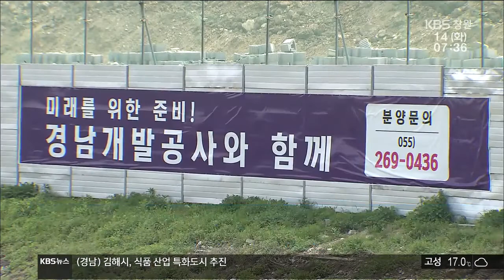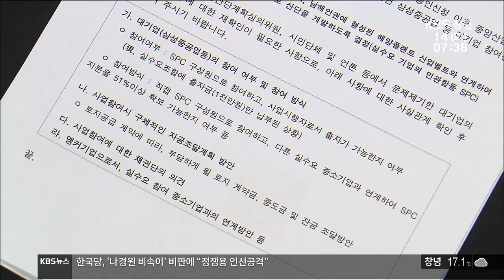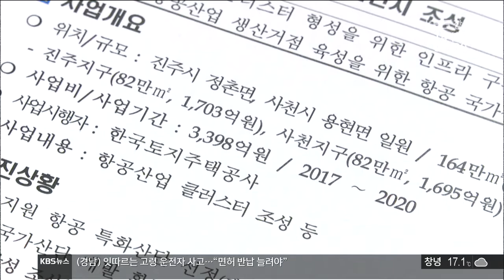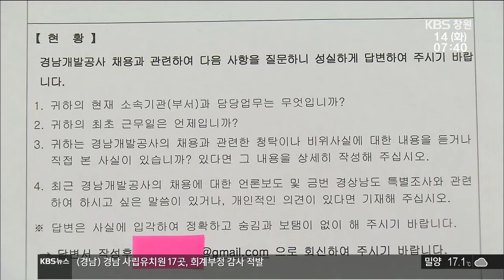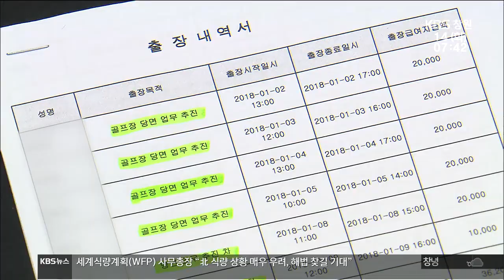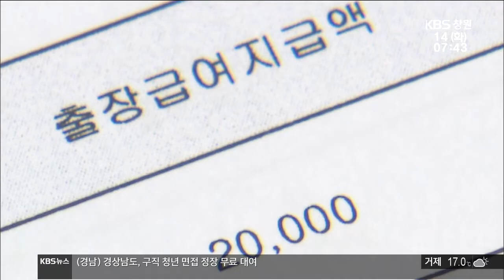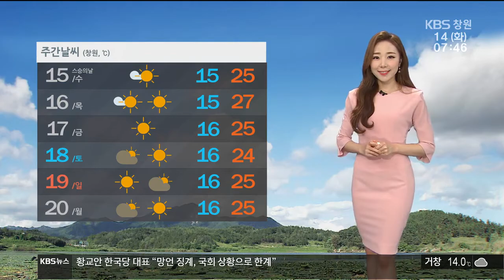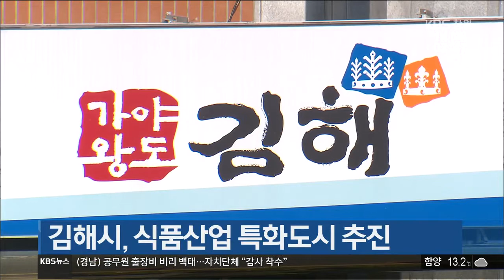[KBS뉴스광장 경남] 2019.5.14.(화) 뉴스 전체보기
- 창원 시내버스 내일 파업..오늘 특별조정

- 수백 억 들인 항노화산단...물거품 전락

- 경상남도 '5대 신성장동력' 삐걱

- 내부 고발자 문건 유출..경상남도 감사관실 '실수'?

- 기상정보